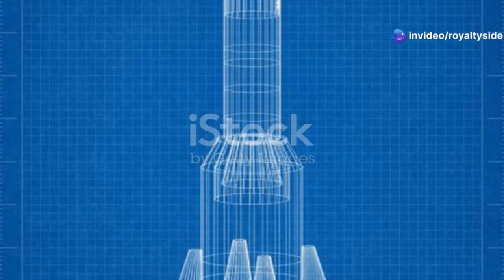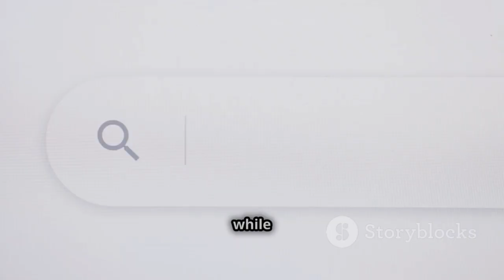China's Long March 8A: The Launch That Could Change Global Internet Forever!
China's Long March 8A rocket has made waves in the global Space Race! On February 11, 2025, this revolutionary vehicle successfully launched, deploying the latest satellites for the ambitious Guwang Mega constellation—aiming to rival Starlink with 1,300 satellites in low Earth orbit. This isn't just another launch; it’s a GameChanger that enhances global connectivity and reshapes the future of satellite communications. Join us as we delve into the rocket's impressive specifications, its strategic significance, and how it positions China as a key player in the satellite internet sector. Don’t miss out on this exciting update in space exploration!

00:00:00
Introduction

00:00:41
Long March 8A Rocket Debut

00:01:01
Design and Specifications

00:01:54
Performance Capabilities

00:02:21
Technological Innovations

00:02:54
Strategic Significance

00:03:19
Gua Wang Mega Constellation

00:04:00
Project Management and Technology

00:04:22
Strategic Objectives

00:05:04

00:05:47
Current Progress

00:06:29
Expanding Space Program

00:06:42
Upcoming Space Missions

00:07:13
Advancements in Rocket Technology

00:07:59
Reusable Launch Systems

00:08:34
Concluding Remarks